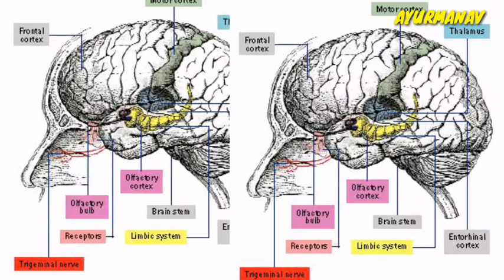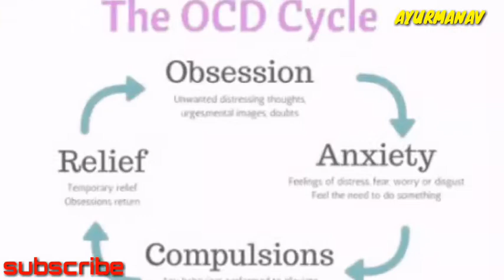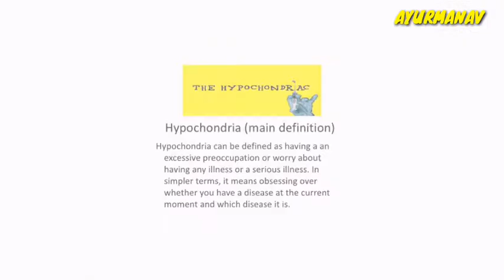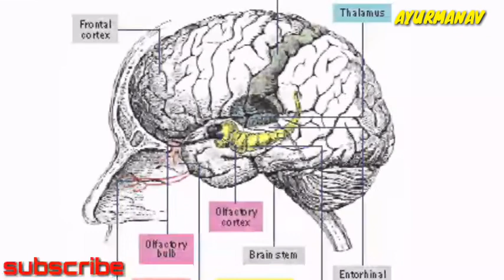HYPOCHONDRIASIS A mental disorder!! AYURMANAV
in this YouTube video, we told about hypochondriasis,